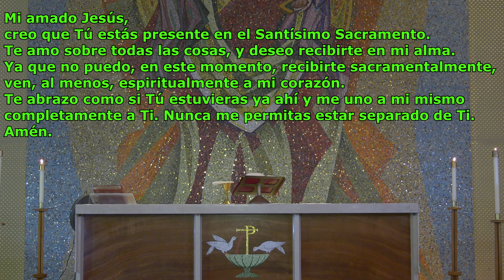Vigésimo Tercer Domingo del Tiempo Ordinario | 6 de Septiembre de 2020